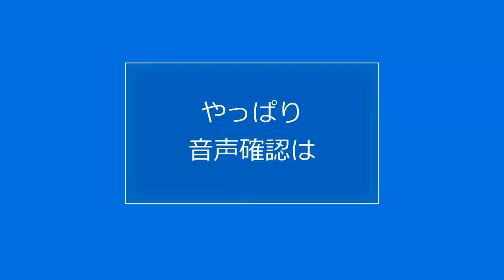【仮面ライダーゴースト】これで三千円しないのはヤバすぎwwwwww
【内訳】
【商品名】
ゴーストドライバー
【値段】
９９０円（税込）
【商品名】
ゴーストアイコンセット
（ムゲンゴーストアイコン付属ver.）
【値段】
９９０円（税込）
【商品名】
（ディープスペクターゴーストアイコン付属ver.）
【値段】
９９０円（税込）
【合計】
２９７０円（税込）

こう見ると物凄く安い。
ネットとかで見るとゴーストドライバーは約一万円前後位（朝日日向調べ）はするし、ゴーストアイコン一個のみで約１０００円ぐらいもしくはそれ以上もする。
これは売った店が頭おかしい（最大限の褒め言葉）。

✂︎ｷﾘﾄﾘｾﾝ ✂︎

✂︎ｷﾘﾄﾘｾﾝ ✂︎

✂︎ｷﾘﾄﾘｾﾝ ✂︎

【朝日日向が尊敬してる人物達】

【朝日日向が推してるアイドル】

【朝日日向が推してるYouTuber】